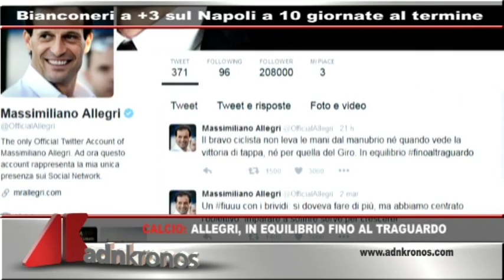Tg Adnkronos, seconda edizione 7 marzo 2016...